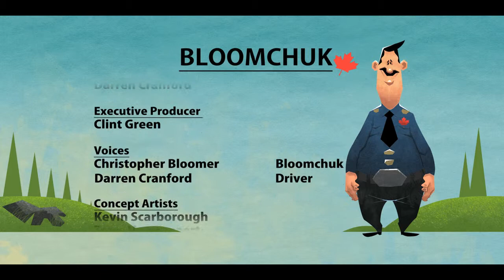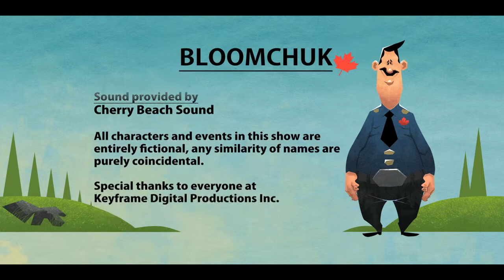Bloomchuk Episode 2: Let it Snow